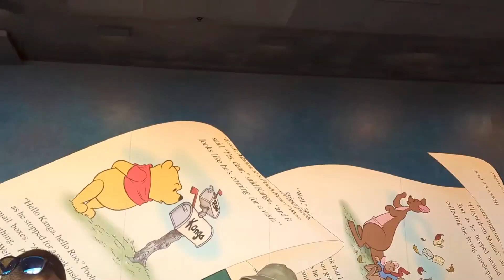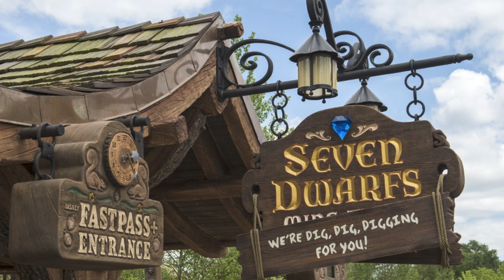Disney World Meeting Pooh Bear and Riding Rides Vlog!! 🐭😃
Disney World Family Vacation